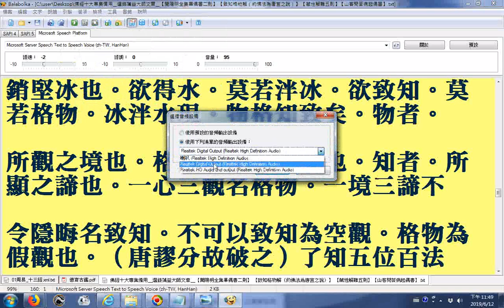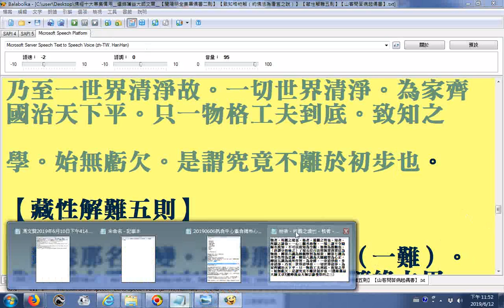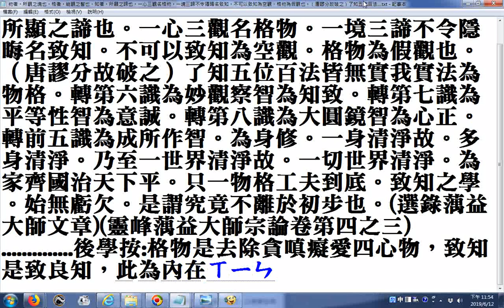轉第六識為妙觀察智為知致。轉第七識為平等性智為意誠。轉第八識為大圓鏡智為心正。轉前五識為成所作智。為身修(選錄蕅益大師文章)(靈峰蕅益大師宗論卷第四之三)後學按:格物是去除貪嗔癡愛四心物，致知是致良知